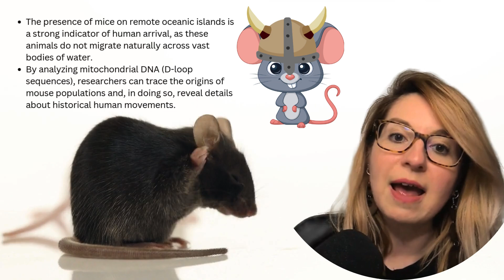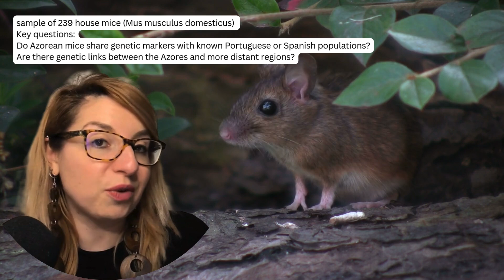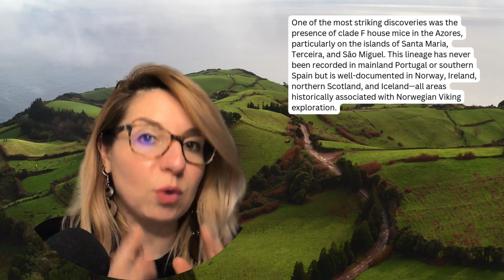Vikings May Have Discovered the Azores and Madeira Before the Portuguese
Vikings may have discovered the Portuguese islands of Madeira and Azores. Exciting DNA analysis of mouse clades in the Azores reveals multiple colonisation events. While most mice originated from Portugal and Spain, unexpected Northern European (Viking-linked) clades were found on Santa Maria and Terceira. This suggests possible Norse contact before Portuguese discovery, paralleling Viking-era mouse evidence from Madeira. No direct archaeological proof yet exists.